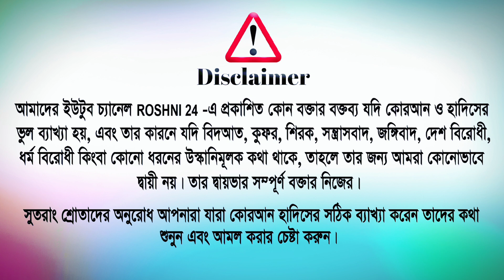মুরুব্বিরা দূরে থাকুন || যুবক যুবতীর ডিজিটাল ওয়াজ || গোলাম রব্বানীর ওয়াজ || golam rabbani new waz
Presented here:- মুরুব্বিরা দূরে থাকুন || যুবক যুবতীর ডিজিটাল ওয়াজ || গোলাম রব্বানীর ওয়াজ || golam rabbani new waz

গান্দা গ্রামবাসী কর্তৃক আয়োজিত - ঐতিহাসিক তাফসীরুল কোরআন মাহফিল
স্থান: গান্না বাজার সংলগ্ন, ঝিনাইদহ সদর ঝিনাইদহ
আলোচক: মাওলানা গোলাম রাব্বানী যুক্তিবাদী

প্রেমের টানে বিদেশি তরুণী বাংলাদেশ👉00:10
যুবক-যুবতীর গো*পন মেসেজ👉 00:40
🎶ইসলামিক গান🎼পাগল মন, মন রে👉 01:25
🎶ইসলামিক গান🎼তুমি যার লাগিয়া এমবি ভালো👉06:27
ইউসুফ জুলেখার আসল গো*পন কাহিনী👉 10:35
নারী থেকে সাবধান যুবক👉 18:40
নামাজে মন ছটফট করে👉 22:34
যুবক-যুবতীর ফেসবুক, হোয়াটসঅ্যাপ, ইমো, ম্যাসেঞ্জার👉 28:43
🎶ইসলামিক গান🎼কেমন করে ঘুমাও তুমি👉 29:20
যাকাত সমস্যার সমাধান👉 29:54
মুসা আ: ও কারুনের কাহিনী👉32:28
তাফসীরের পরিবর্তে এলাকাবাসীকে একই শোনালেন👉 38:00
মমিনের যৌবন কোথায় কোথায় ব্যয় হবে ?👉 47:03
স্বামী-স্ত্রীর জামাত করে কান্না👉 51:32
আমানত কি এবং আমানতের গুরুত্ব👉 58:25